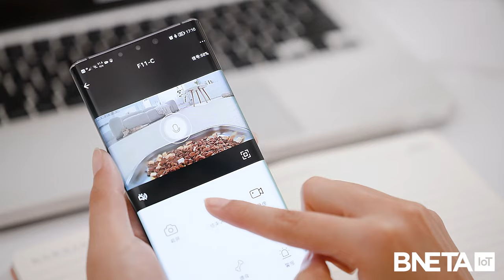BNETA IoT SMART PET FEEDER F1-D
The all new improved BNETA F1-D Iot Smart pet feeder is a must have in every pet loving household.